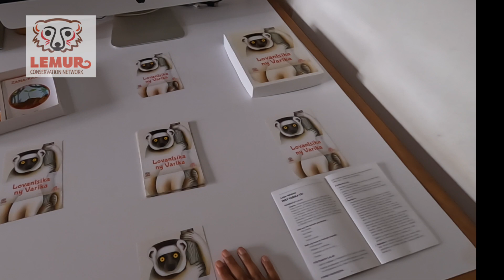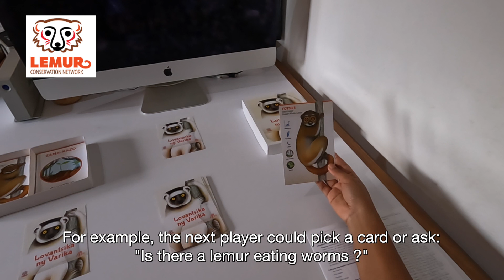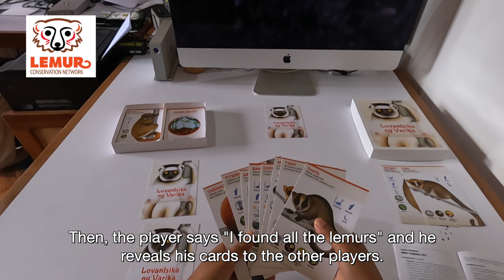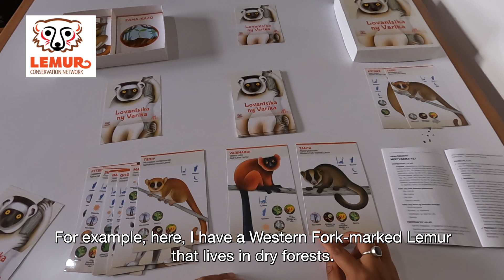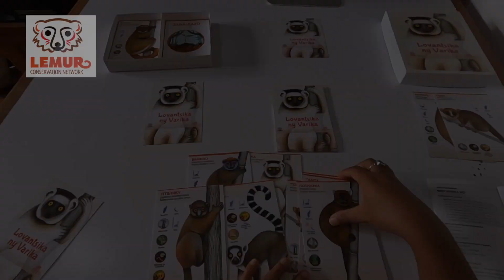Game 5: Is there a Lemur? (Misy varika ve?)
Tutorial video about the game : Is there a Lemur? (Misy varika ve?)